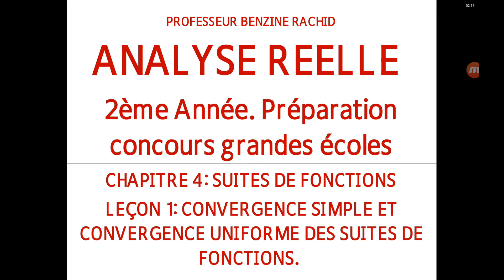ANALYSE 2EME ANNEE CHAP4 LECON1